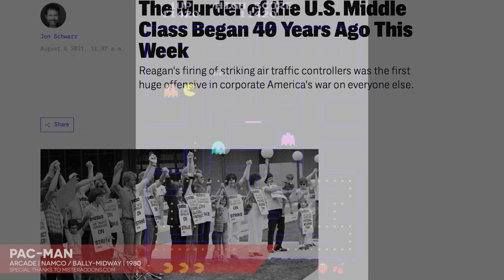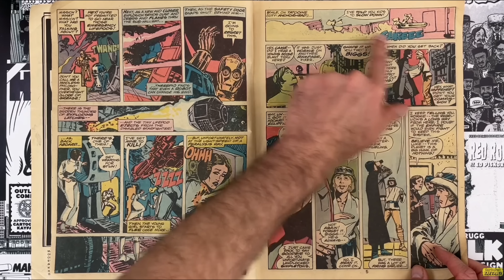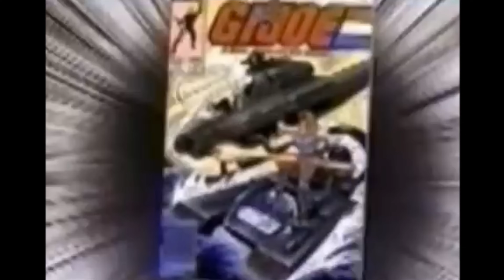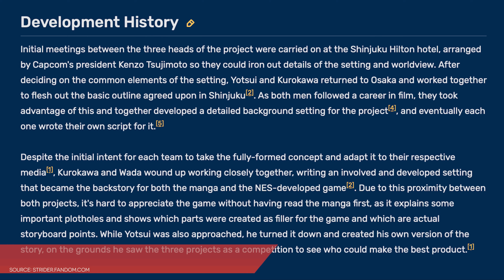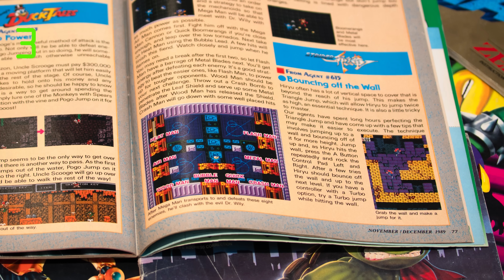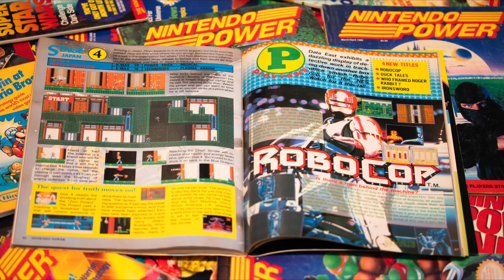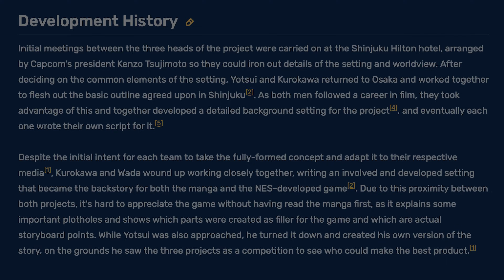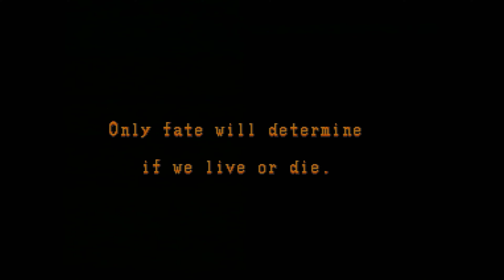I blast the Zain down in Africa: Strider | NES Works 134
Hmm, it is Strider Hiryu... and also a lot of additional material about cultural and political trends of the 1980s that greatly influenced video games. Did they necessarily have the direct impact on Strider for NES that this episode posits? Probably not... but this material needed to be covered anyway to give additional clarity to the whys and wherefores of NES games anyway. It might as well have been here.

Look forward to my video essay on the FTC's counterpart, the FCC... someday. I need a nap first.

As for Strider itself, well... I admire what the game tries to do, but even back in 1989, there was clearly something amiss with this production. Those troubles only become more evident in hindsight, especially when you learn that Capcom announced the cart for an early 1989 release on Famicom yet it ultimately only shipped in America. On one hand, it's nice that they didn't simply cancel the game altogether and leave us with another "what might have been"-shaped hole in our libraries. On the other hand, it would have been nice if they had taken the time to make the game that did ship here a more polished overall experience.

Supplemental material:

Check out the fan translation of the Strider manga if you'd like to understand what on earth this game's story is meant to be

Why watch when you can read? Check out the massive hardcover print editions of NES Works, Super NES Works, and Virtual Boy works, available now at Limited Run Games SG-1000 Works: Segaiden Vol. I is available NOW, and Metroidvania: The First Decade is due in 2024.

NES footage captured from Analogue Nt Mini. Video upscaled to 4K with RetroTink 4X and 720p with xRGB Mini Framemeister.